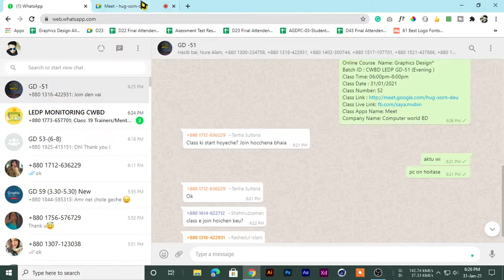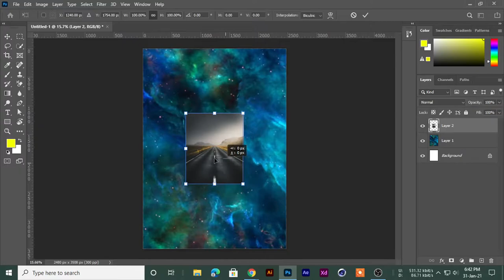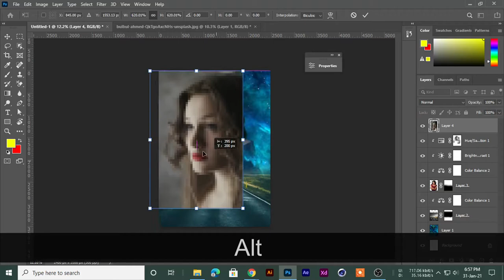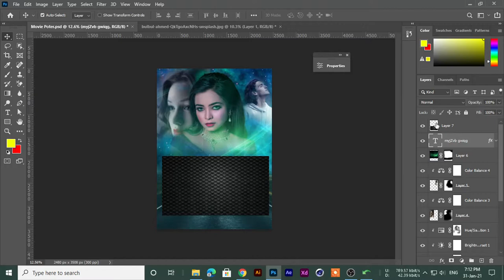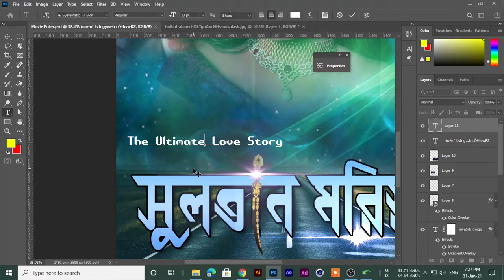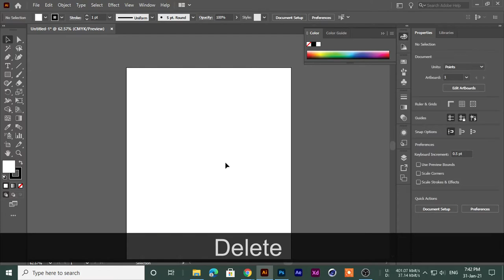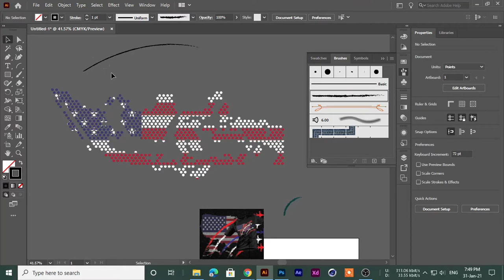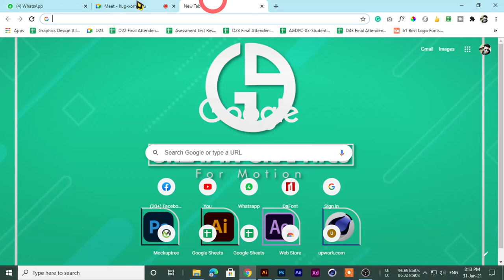D 51 Class 50 movieposter photoshop design | Great In Graphics